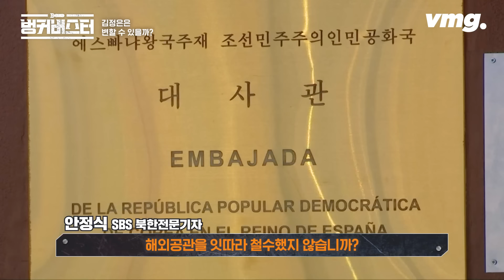"김정은 밑에서 살아남으려면 이렇게"…리일규 전 북한 참사가 말하는 북한 간부들의 생존전략 / 벙커버스터 / 비디오머그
"초보적인 자격도 없는 덜돼먹은 자들" 김정은이 간부들을 질책하면서 한 말입니다.
자칫 잘못하면 목숨을 부지하기 힘든 북한 사회에서 살아남으려면
간부들은 어떻게 처신해야 할까요?
리일규 전 쿠바 주재 북한대사관 참사로부터
북한 간부들의 생존법을 들어봤습니다.

(취재: 안정식 / 영상취재: 김현상 / 편집: 정용희 / 콘텐츠디자인: 최흥락 / 제작: 디지털뉴스제작부 )